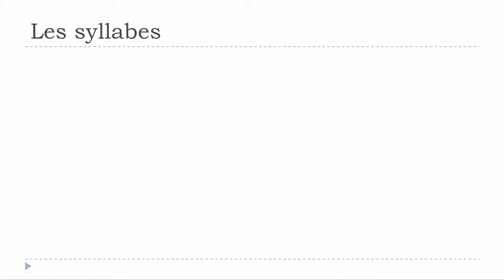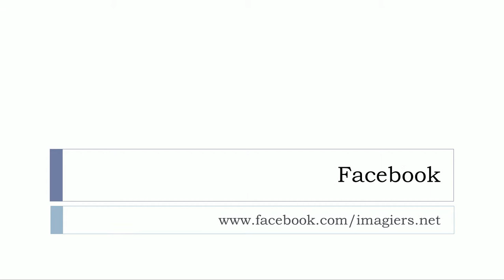Learn the French syllables